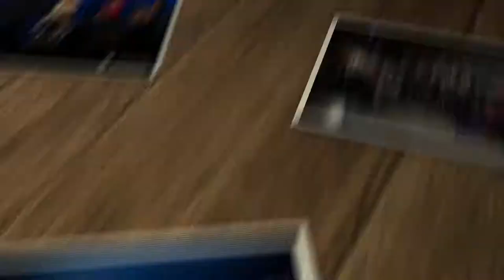Корпоративное обучение, тренинги персонала, сплочение коллектива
Новые горизонты для Вашей фирмы!
Школа музыки Виртуозы, Москва: корпоративное обучение на всех музыкальных инструментах для Вас и ваших сотрудников, выступления на концертах, лучшие педагоги, мастер-классы, гибкий график, современные школы в шаговой доступности от метро.
Мы рады видеть Вас  ежедневно  с 10:00 до 22:00                                    по адресам:
м. Парк Культуры, Зубовский бульвар 25А

Корпоративное обучение
Тренинг персонала
Тренинги персонала
Сплочение коллектива

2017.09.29 - Ролик для ЛП Корпоративное обучение